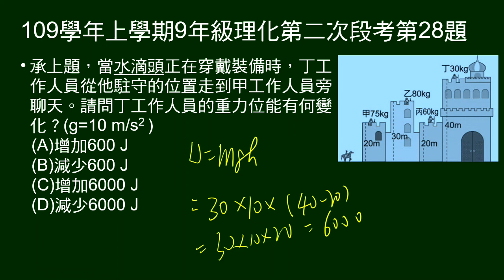109學年上9年級理化二段第28題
承27題，丁由原位置改到甲所在位置，請問重力位能有何變化？